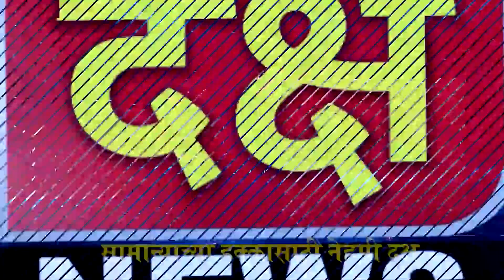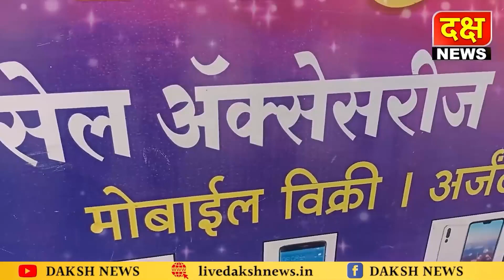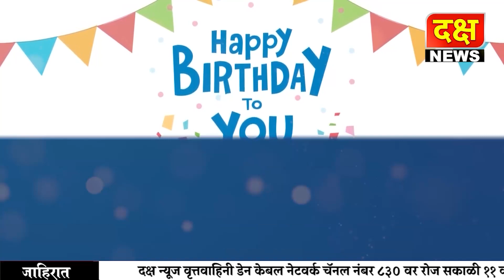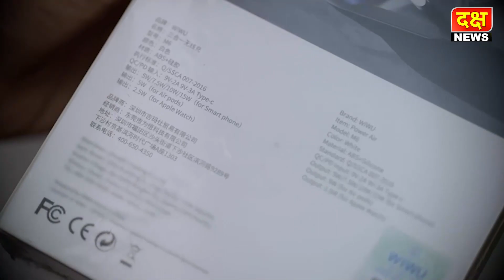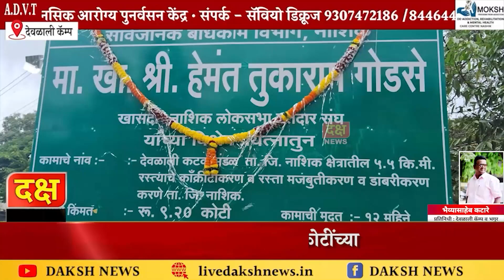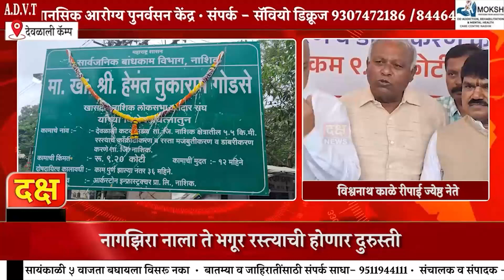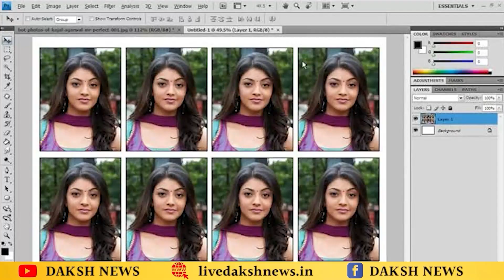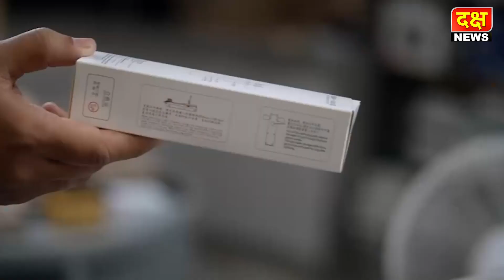Live Daksh News